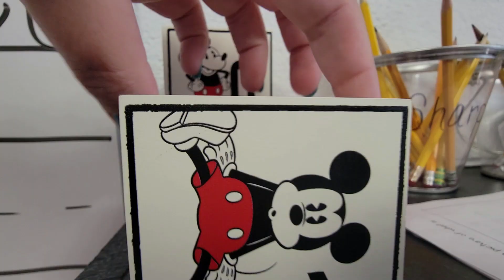WeeklyVlog#109: Silver Dollar City Young Christian's Weekend, Cory Asbury: Plus the rest of our week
Hey y'all!! Welcome to another week in our lives. This week we took our youth Group to Silver Dollar City for Young Christian's Weekend! We got to see Cory Asbury, Riley Clemmons and We are Messengers in Concert and hear a ton of dynamic speakers, it was a powerful spirit filled weekend and I hope you are blessed by the few clips I was able to get. Then we go on to finish out our week with some sports and a very tired, rambling Ivy. I hope y'all enjoy this week's vlog! If you like this kind of video, make sure you give me a thumbs up, leave a comment about what you liked most because I love hearing from you and interacting with you, also, make sure to subscribe to my channel so you don't miss any future content!
 Much Love,
Ivy